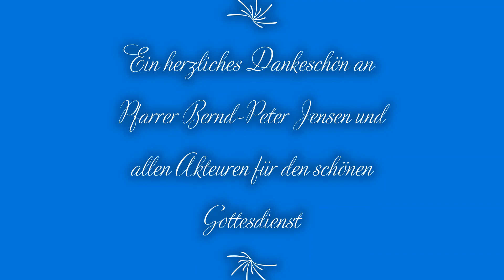Freiluftgottesdienst am 19.07.2020 aus der Kirchengemeinde Bad Zwesten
Thema Taufe
Pfarrer Bernd-Peter Jensen